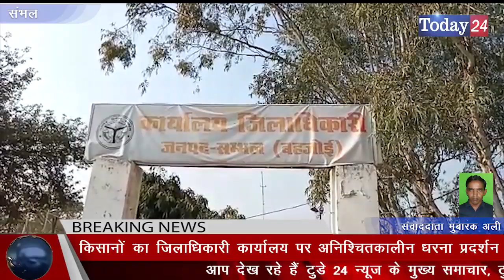किसानों का जिलाधिकारी कार्यालय पर अनिश्चितकालीन धरना प्रदर्शन | Today24